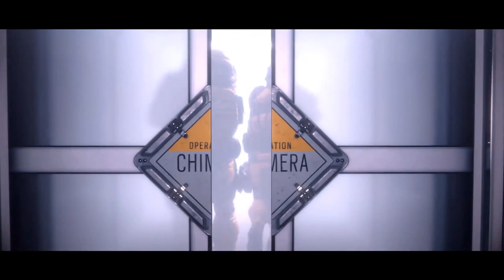Accidental Leak Confirms Earlier Leaks - Operation Chimera - 6News - Tom Clancy's Rainbow Six Siege